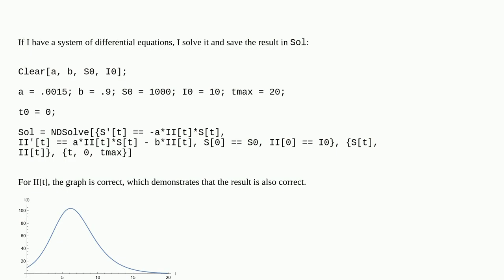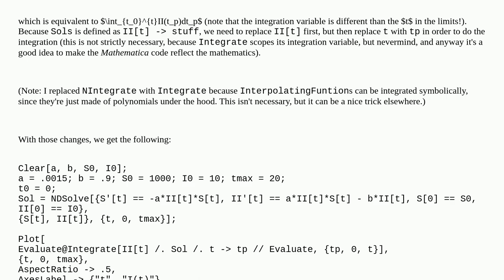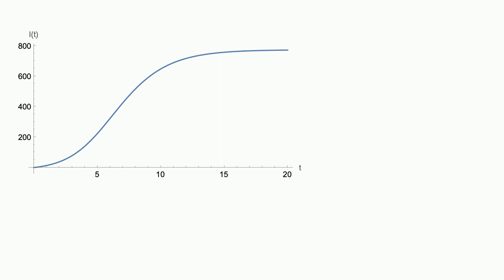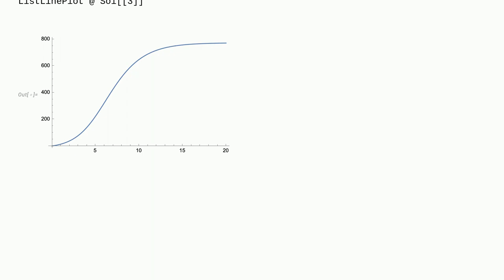Plot the graph of an integral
A special thanks goes out to the community

  differential-equations graphics integral-equations